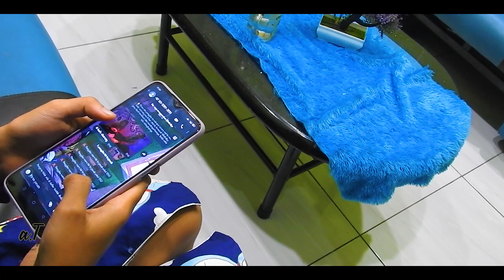Cinta di Sabu ina Poa Dewa Odjan Lagu Nagi Larantuka Terbaru Official Music Video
Lagu Nagi Larantuka Flores Timur Lamaholot Terbaru
Lagu Timur Indonesia

Lagu ini pernah dipopulerkan oleh  Trio Leba

Ciptaan                          :   Eman Ola
Voc                                :   Dewa Odjan
Mixing & Masrtering      :  Adi Monteiro
Video                             :   Xavier Diaz & Rocky Matutina
Studio Record               : MBHS ( Mata Biru Home Studio )
Thumbnail Cover          : Roy Tapun
Model                            : - Marcel Diaz Allfi
                                        - Yanti Diaz
                                        - Putri Fernandez

Thanks to
- Bapak Eman Ola
- Vincent Leba
- Yan Leba
- Andi Diaz
- Zm Record
- Para kru G_Seven Caffe ( Mitra Tiara Lama) - Amagarapati AGP
- Vallerio Diaz
- Pedrosa Fernandez
- Joe Kelen
- Vicky Diaz
- Para Model tersayang